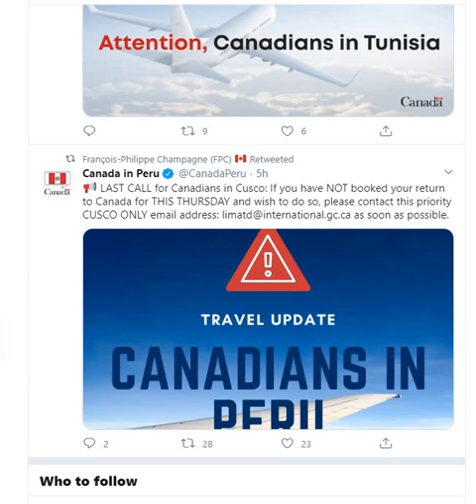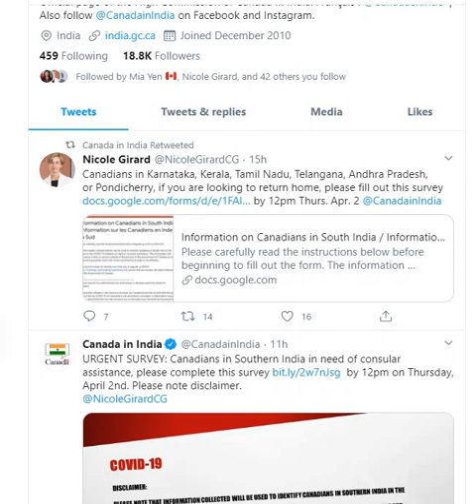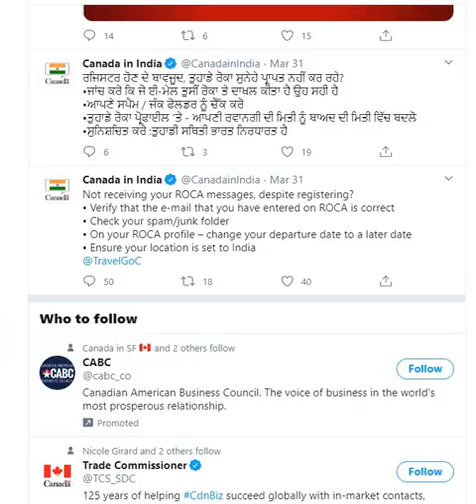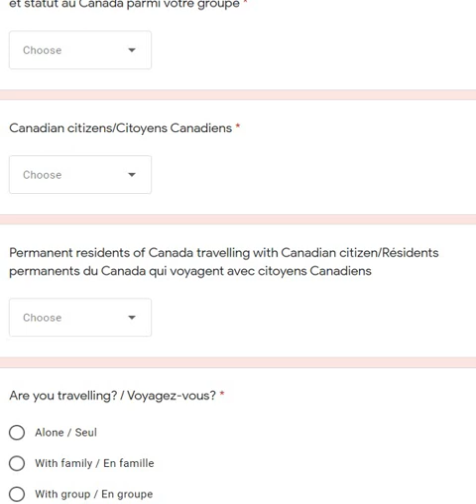Canada citizens stuck overseas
AMARJOT SINGH